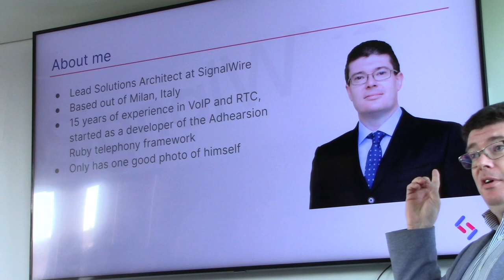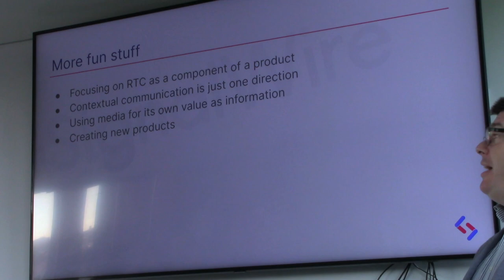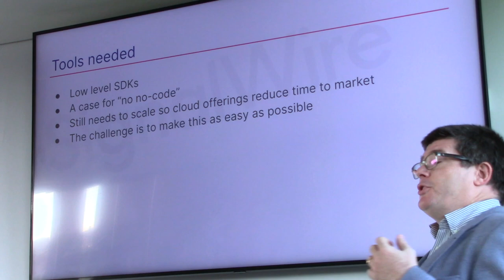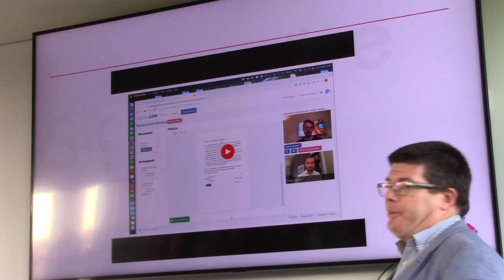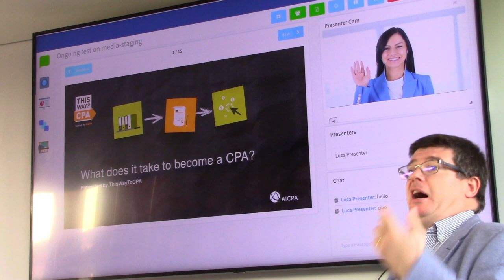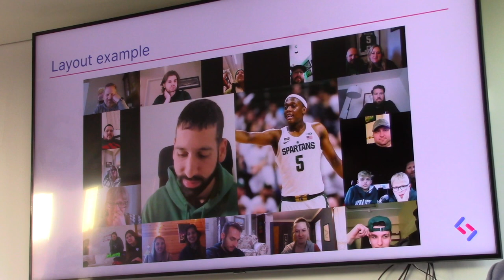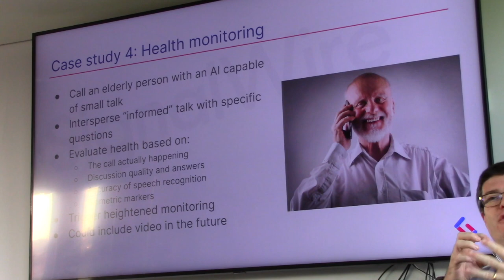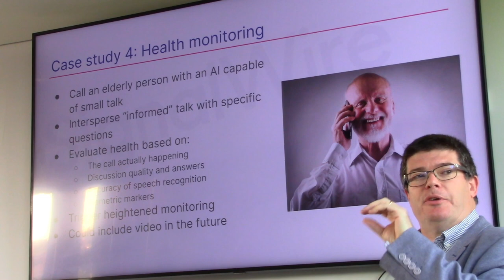Beyond “simply meeting” in a connected world: research and case studies. Luca Pradovera,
TADSummit 2022, 8/9 Nov Aveiro Portugal

Beyond “simply meeting” in a connected world: research and case studies. Luca Pradovera, Lead Solutions Architect, SignalWire.